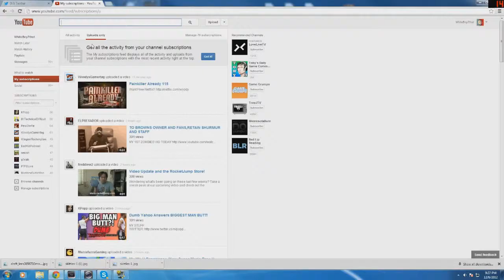My Christmas AMV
The grinch that stole YouTube.